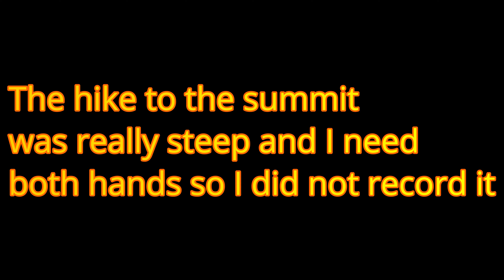Autumn Hike Up Mt. Garfield in the White Mountains of New Hampshire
Autumn in New Hampshire is magic and today was no exception.

I took the Garfield Trail to the summit which is about 5 miles.  The first 3/4 of  a mile are really easy, flat but lots of roots to deal with.  I have hiked this trail about 4 times and have had issues with finding the trail after the first stream crossing.  I don't know if I had missed it in the past or if it's new but had I looked around I would have seen the blue blaze pointing me in the right direction.  Compared to other 4,000 footers in New Hampshire's White Mountains, Mt. Garfield via the Garfield trail is on the easy side.  If you had seen my Flags on the 48 video, you know how steep the trails can be.  The only real challenge comes when you get to the spur trail to the summit of Mt. Garfield.  There are many steep rock scrambles but the effort is well worth it.

Happy wanderings,

Paul